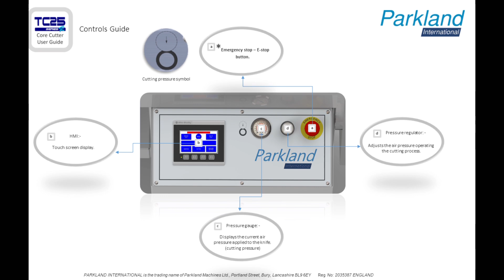TC25 Series R Semi-Automatic Core Cutter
The Parkland TC25 Series R is a semi-automatic machine that is ideal for customers looking for high quality, accurate finish with a minimum amount of operator input. An entry level automatic machine that has quick and easy settings for different core diameters and wall thicknesses, this is ideal for the medium volume user.